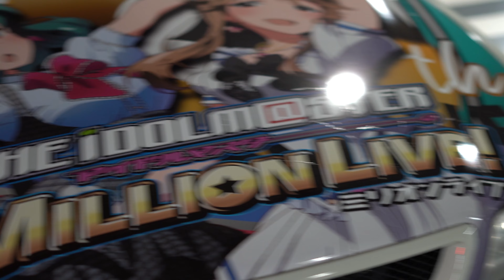Unlocking Akihabara: Discover the Fusion of JDM and Anime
In this video, we'll take a walk around the streets of Akihabara, exploring the fusion of JDM and anime.

Whether you're a fan of anime or just admire the beautiful JDM cars, you'll love this walk around Akihabara. We'll take a look at some of the most iconic JDM cars and see how they've been wrapped in anime artwork. It's a fun and unique way to explore the cityscape of Akihabara!